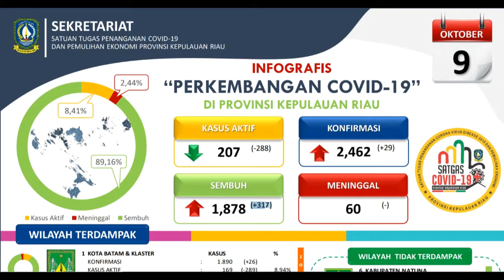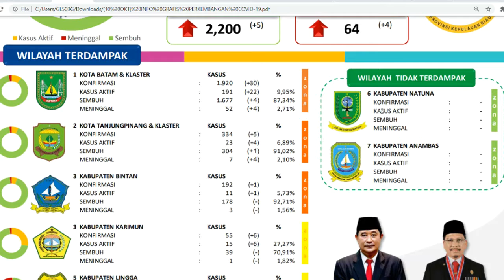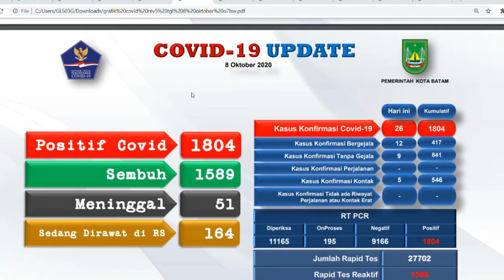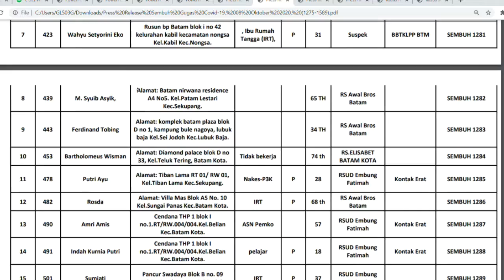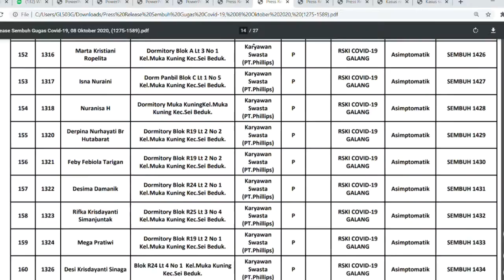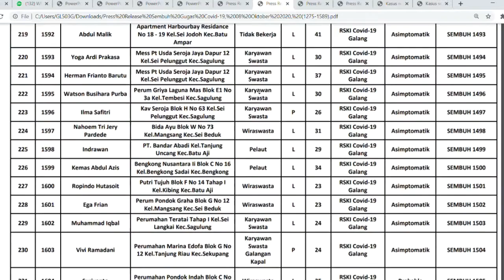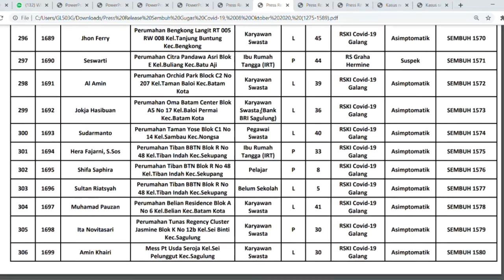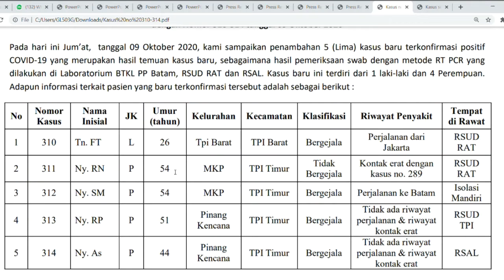Update 10 Oktober 2020 Kepri, Data Nama 319 Pasien Sembuh dan Data 56 Positif Baru di Kota Batam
WartaKepri TV Update 10 Oktober 2020 Kepri, Data Nama 319 Pasien Sembuh dan Data 56 Positif Baru di Kota Batam

Update 10 Oktober 2020 Kepri, Data Nama 319 Pasien Sembuh dan Data 56 Positif Baru di Kota Batam lewat @WartaKepri